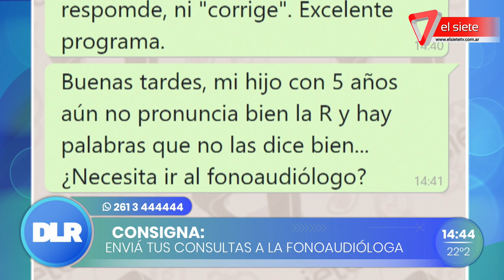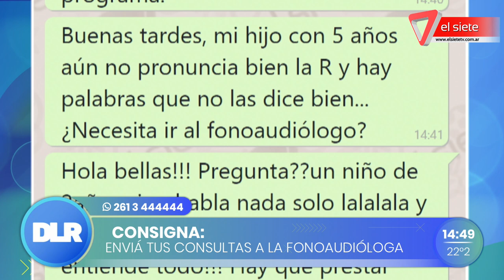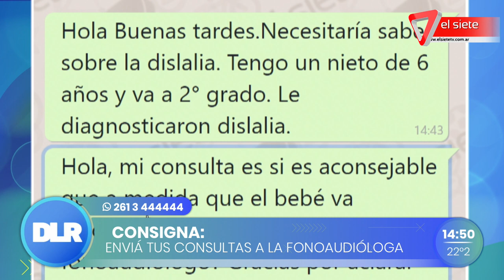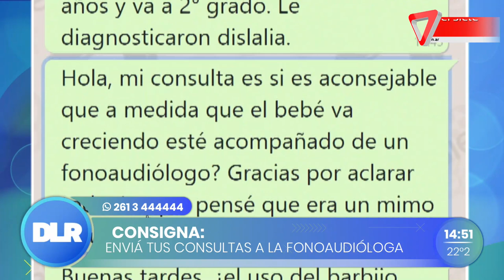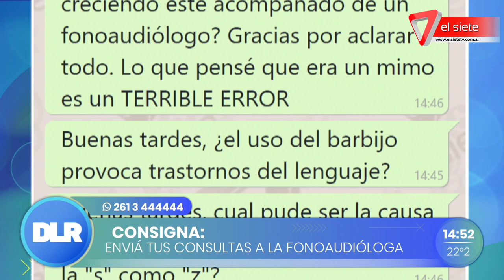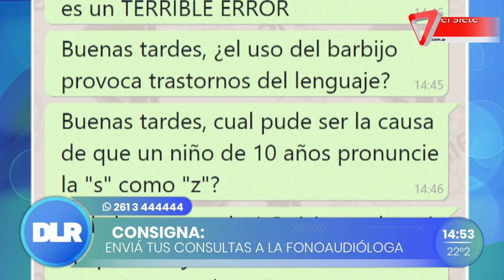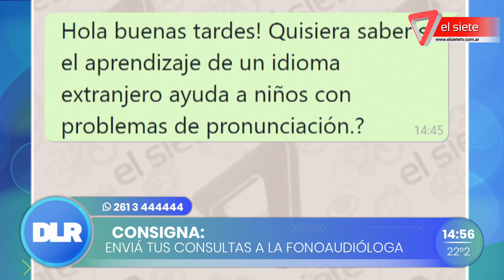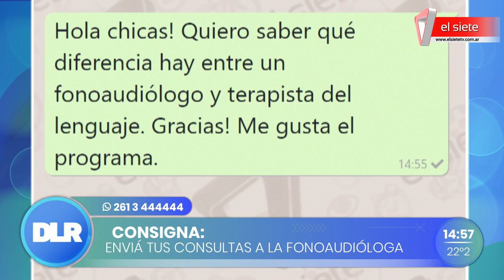Demanda de fonoaudiólogos